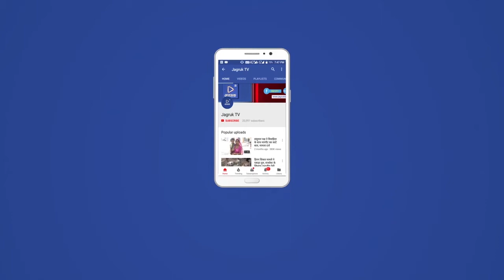मंडार पुलिस की लगातार बड़ी कार्यवाही 50 लाख शराब से भरा डम्पर पकड़ा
मंडार  हिम्मत अभिलाष जिला पुलिस अधीक्षक सिरोही के निर्देशन में अवैध मादक पदार्थ एवं शराब तस्करी के विरुद्ध चलाए जा रहे विशेष अभियान के तहत मिलन कुमार जोहिया अतिरिक्त पुलिस अधीक्षक सिरोही व नरेन्द्रसिंह वृताधिकारी वृत रेवदर के निकटतम सुपर विजन में कमलेश गहलोत थाना अधिकारी पुलिस थाना मंडार के नेतृत्व में मंडा टोल प्लाजा के पास हथियारबंद नाकाबंदी के दौरान रेवदर की ओर से एक डम्पर जीजे 03 AX 9485 आता दिखाई दिया जिसे नाकाबंदी टीम द्वारा रोक कर पूछताछ की तो चालक द्वारा अपने डंपर में सीमेंट की बोरियां भरी हुई होना बताया जो संतोषप्रद नहीं लगने व चालक संदिग्ध लगने पर गहनता से चेक किया तो डम्पर की पीछे की ट्रॉली में तिरपाल के नीचे नीले रंग की प्लास्टिक की पॉलिथीन की थैलियों में कवर की हुई महंगी ब्रांड की अंग्रेजी शराब व बीयर के कार्टून भरे होना पाया गया डंपर को पूरा खाली कर चेक किया तो उसमें विभिन्न महंगी ब्रांड की हरियाणा निर्मित अंग्रेजी शराब के कुल 140 कार्टून व चंडीगढ़ निर्मित कुल 54 कार्टून तथा राजस्थान निर्मित अंग्रेजी शराब के कुल 206 कार्टून होना पाया गया डंपर में भरे कुल 400 कार्टून शराब की खेप को जब्त कर डंपर चालक को गिरफ्तार व डंपर को जब्त किया गया अवैध शराब के कारोबार में संलिप्त अन्य मुलजीमानो के बारे में गहनता से अनुसंधान जारी है बरामद अवैध शराब की बाजार मूल्य करीब ₹5000000 से ज्यादा आंकी गई है जो अवैध शराब होली के त्योहार पर गुजरात में खपाई जानी थी। मंडार से अशरफ भाटी की रिपोर्ट जागरूक टी वी के लिए।